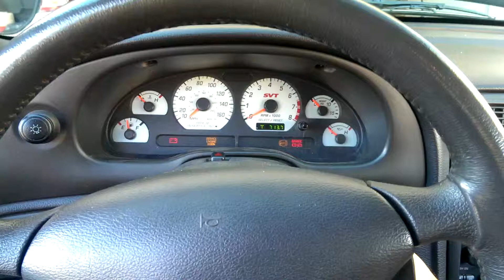Turbo Cobra cold start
Voodoo Racing Innovations built